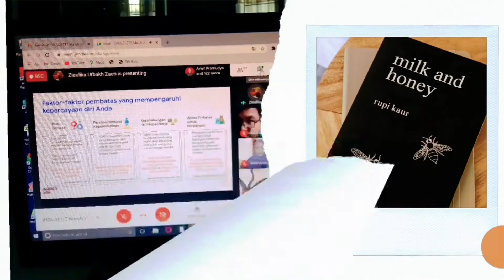Benarkah Wortel Baik Bagi Hamster?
Pecinta Hamster, tahukah makanan Hamster apa saja yang dapat dikonsumsi dan baik kandungannya?

Meski bukan hanya wortel saja yang dikonsumsi oleh Hamster, apa saja sih kandungan baik dalam wortel?

Ternyata wortel untuk hamster baik kok, yuk kita lihat uraiannya.